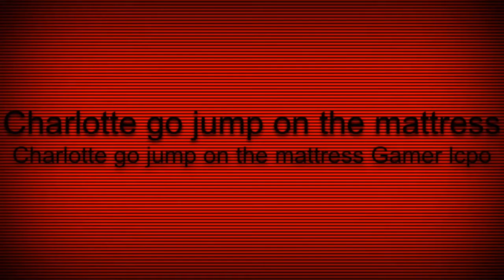PVZ 2 Z7 Imp character showcase.